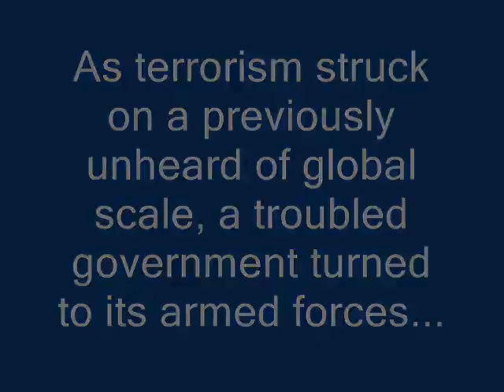RAF Bomb Disposal Iraq -Funny-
This'll make you giggle